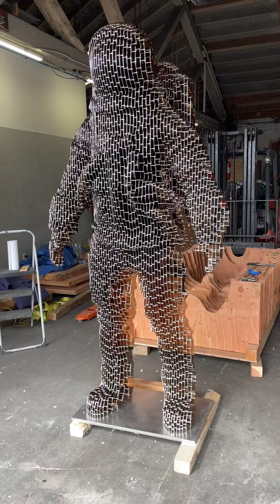Astronaut in Rose Gold coated Stainless Steel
Astronaut Rose Gold, 2024 (unique original)
PVD-coated, mirror polished stainless steel 316, stainless steel 316 and Aluminum 3003 hardware
90” x 46” x 32” (228 x 115 x 80 cm)